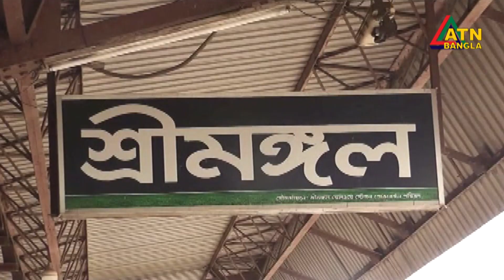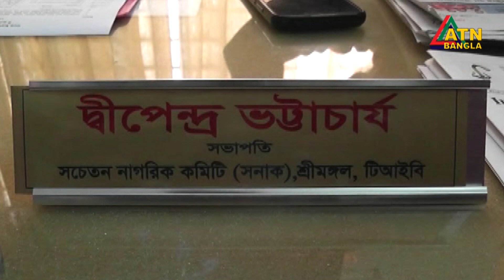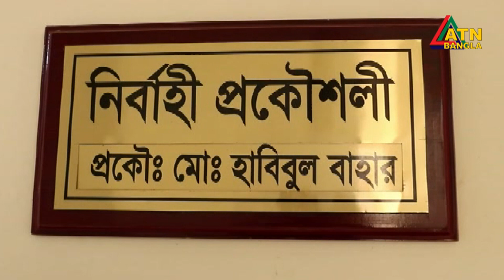রেলের বিদ্যুৎ, জমি, সম্পদ, বিক্রি করে খাচ্ছে কারা ?! ATN Bangla News